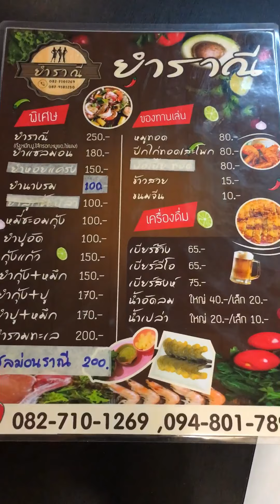นางโชว์คาบาเร่ต์ สู่ แม่ค้าขายยำ ยุคโควิท วันนี้ขอมาชิม “ยำราณี” กันหน่อย